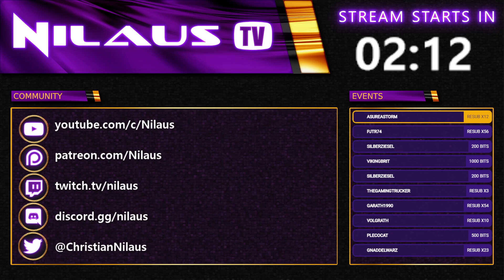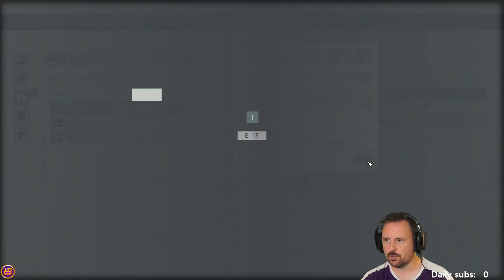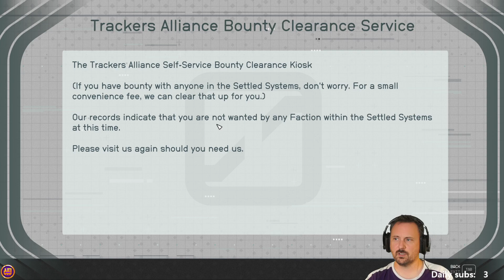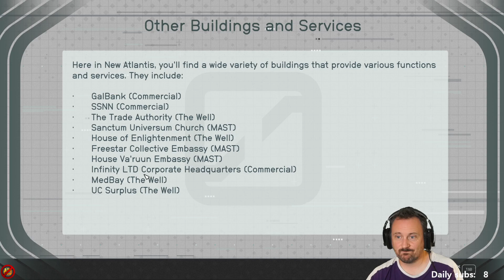Starfield | 04a | Livestream VOD | 2023-09-06